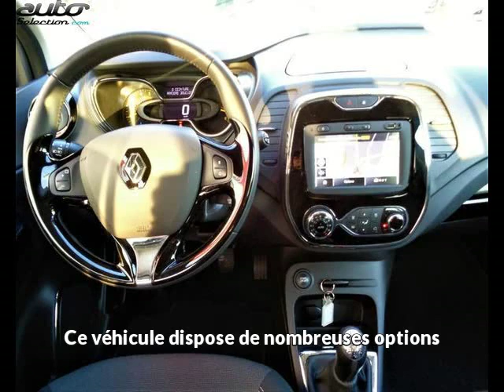Renault captur occasion visible à La ravoire présentée par Vpn chambery - sud est automobiles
Cette Renault captur occasion disponible à La ravoire dans le 73 est mise en vente par Vpn chambery - sud est automobiles - 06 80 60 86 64 - tous les détails sont